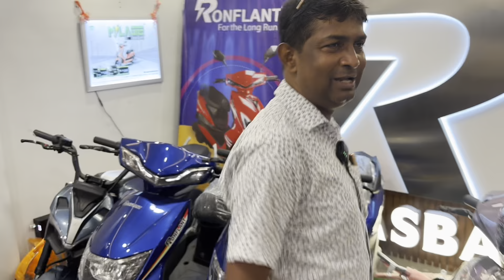Ronflant এর KOOL,NITRO তে রবিদা দিলো মারাত্মক ছাড়💥পুজোর আগে সবার স্বপ্নপূরণ🔥₹47k|Janaki Auto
Showroom Details:
Company Name- janaki Auto
Address- D, 43, Rajdanga Nabapally Ln, near Kasba, Sarat Park, Rajdanga, mall, Acropolish, Kolkata, West Bengal 700107
electricscootersforkids electricscootersforsale electricscootersfordelivery electricscootersforcollegestudents electricscootersforsalenearme electricscootersforadultsnearme electric scooters for adults with seat fastest electric scooters fast electric scooters 30mph
electric scooter
electric bike in India electric bike in India 2021
electric bike in kolkata 2021 electric bike in kolkata price electric bike showroom in kolkata electric bike kaese kharide electric scooter kaise banaye electric scooter kaise chalaye
Future green
cheapest scooty in kolkata 2021 lowest price scooty in kolkata best second hand bike in kolkata
2nd hand bike in kolkata for sale
Bengali
Arijit’s market info